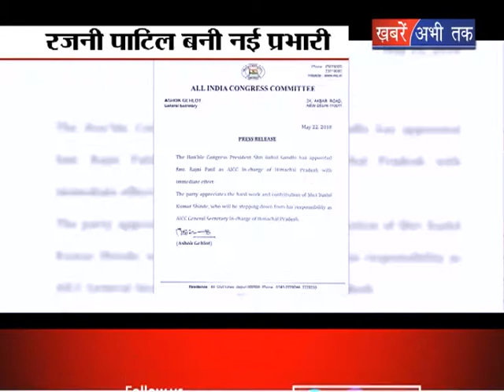हिमाचल कांग्रेस का प्रभारी पद में हुआ फेर बदल || Khabrain Abhi Tak Live